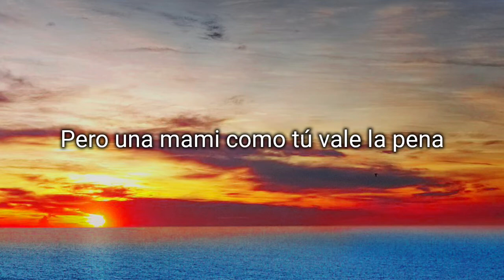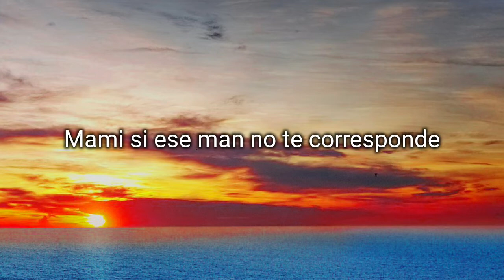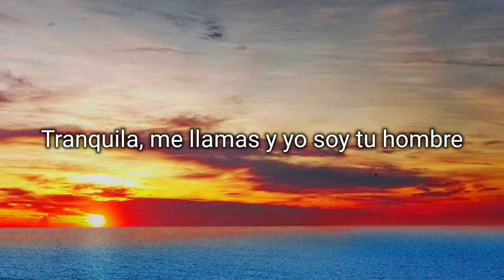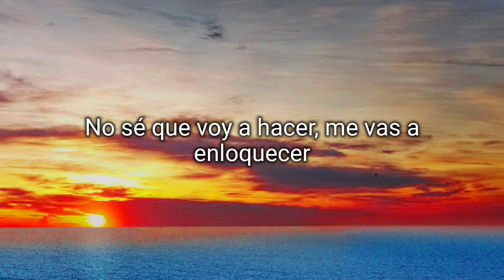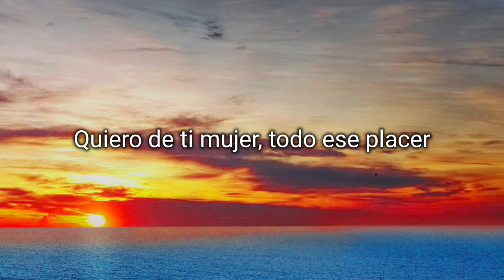Nicky Jam ft. Daddy Yankee - Tú Hombre (Jer/Lyrics)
Letra
Mami si ese man no te corresponde
Tranquila, me llamas y yo soy tu hombre
Porque de mi mente no he borrado tu nombre
Sigo esperando, solo dime donde
Para visitarte no tengo ningún problema
Tirame la ubicación, la pongo en el sistema
Dicen que él que juega con fuego se quema
Pero una mami como tú vale la pena
Cuando él te abraza, tú me miras con deseo
Una cosa es lo que él ve y otra cosa es lo que veo
Solo dime cuando y esto lo resolvemos
Estamos conectados, si nos da nos entendemos
Pero si él se va
Pues yo le caigo rápido
No lo pienses más
Conmigo todo es valido
Se ve que te gusta
Si tú eres ajena porque las cosas malas y que saben tan buenas
Nena
Me pones a pensar, lo que puede pasar
Si estamos una vez más, lo que sentirás
No sé que voy a hacer, me vas a enloquecer
Quiero de ti mujer, todo ese placer